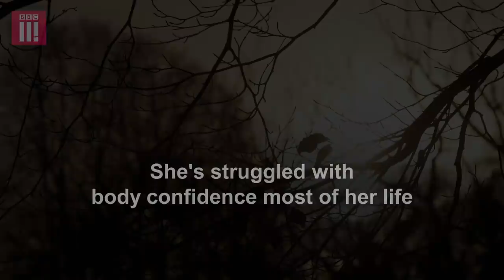From Body Image Issues To Becoming The Only Woman American Football Player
Eating disorders and body image issues devastated Zoe. Through American football, she found her confidence and now plays as the only woman on an American Football team.

If you've been affected by themes in Zoe's story, you can find information and support on eating disorders on the BBC's Action Line